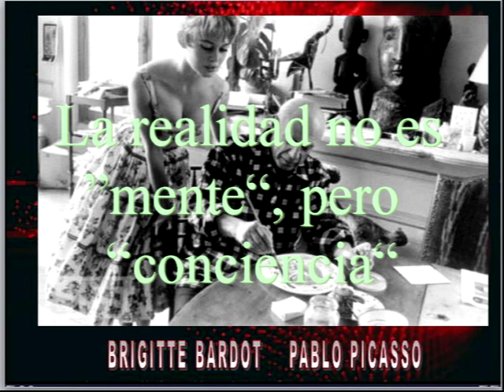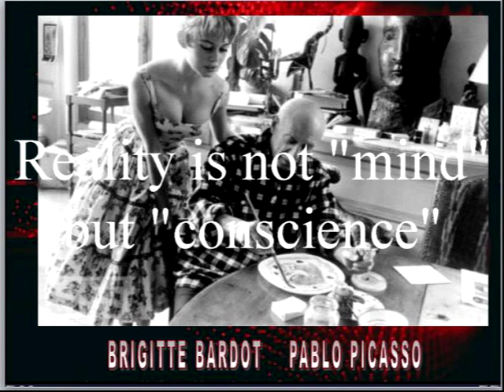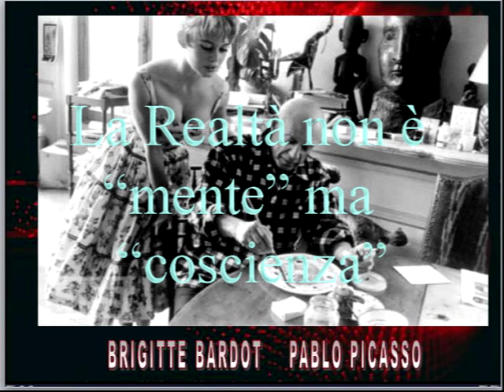Evolvenza Le prove scientifiche della vita dopo la morte Grant & Jane Solomon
- La Realtà non è “mente” ma “coscienza”.
- Reality is not "mind" but "conscience".
- La réalité est pas «esprit», mais «conscience».
- La realidad no es ”mente“, pero “conciencia“.
- A realidade não é "mente", mas "consciência".
Evolvenza.it